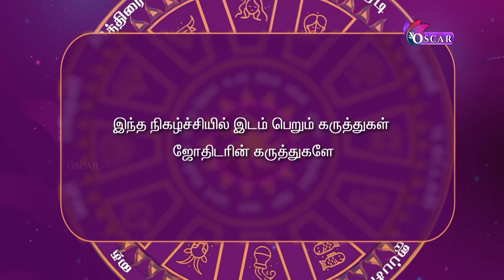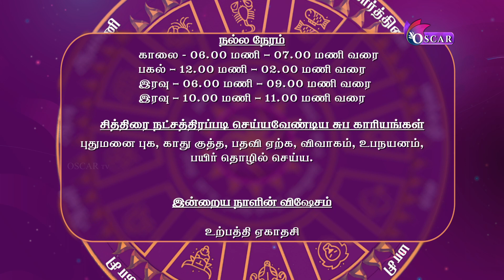இந்நேரம் பொன்நேரம் | Inneram ponneram | nallaneram nagaraj | oscartv | 19-12-2022